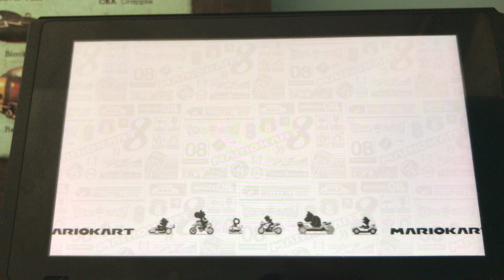Mario Kart 8 Deluxe - Bell Cup - 150cc - Items in 10:15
Count how many times I got hit by an item!